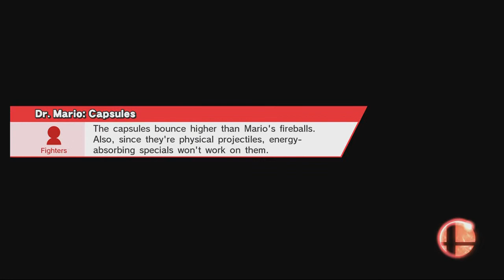Sma4h Bros | Tournament #1 | Donkey Kong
Hey guys welcome to a new smash series where i particpate in tournaments! This time we play the one and only monkey ... with a tie, DONKEY KONG!